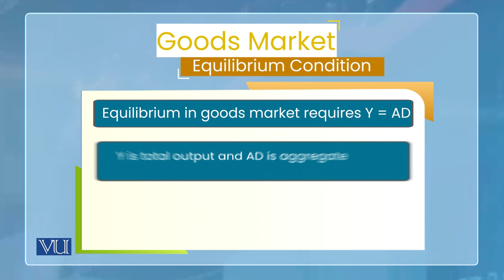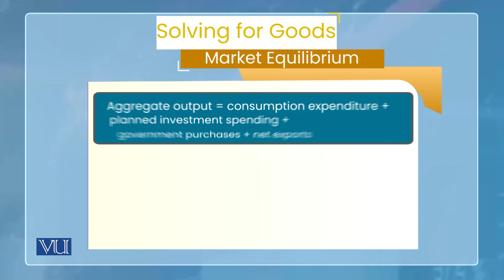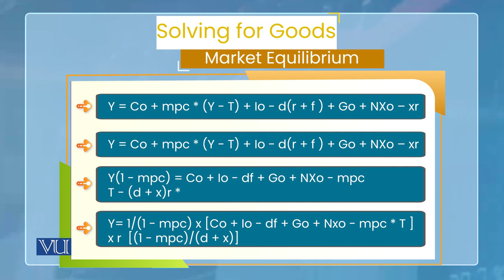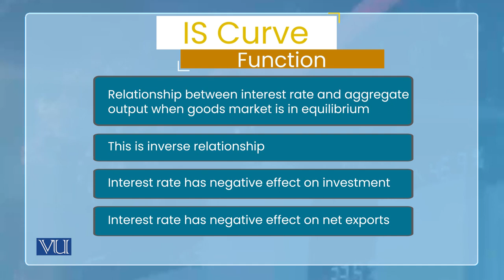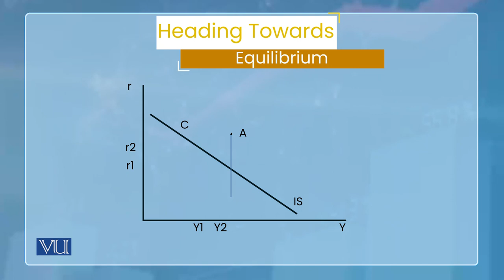Aggregate Demand: Goods Market Equilibrium and IS Curve | Monetary Economics | ECO604_Topic049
Topic049: Aggregate Demand - Goods Market Equilibrium and IS Curve,